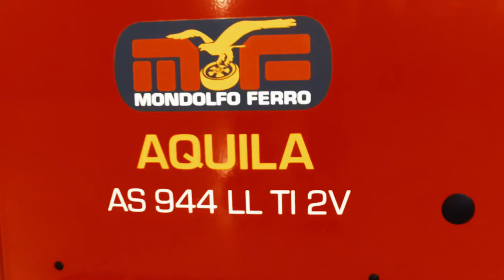Vulkanizerska naprava za premontažo pnevmatik MONDOLFO FERRO AS944 ll Super Eagle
Mondolfo Ferro AS 944 TI 2V je avtomatski vulkanizerski stroj za premontažo pnevmatik z nagibnim stebrom za kolesa avtomobilov, dirkalnikov in lahkih kombiniranih vozil s premerom pnevmatik od 10″ do 26″ in širino do 14″. Zaradi kompaktne in robustne konstrukcije je ta premontirni stroj zelo primeren za intenzivno uporabo. Zaradi visoke kvalitete uporabljenih komponent in opravljenih težkih preizkusov je AS 944 zelo zanesljiv stroj, ki ne potrebuje veliko vzdrževanja. Opremljen je s sistemom za podpih TUBELESS pnevmatik in nudi dve hitrosti vrtenja krožnika.